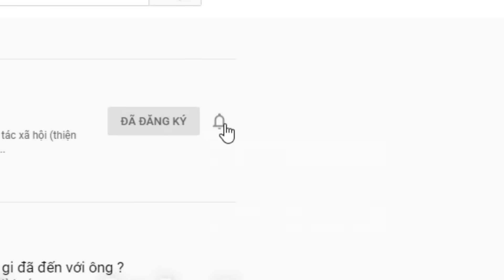( 288 ) Hi vọng tìm được người thân trước Tết. Mong cộng đồng giúp đỡ 3 trường hợp.